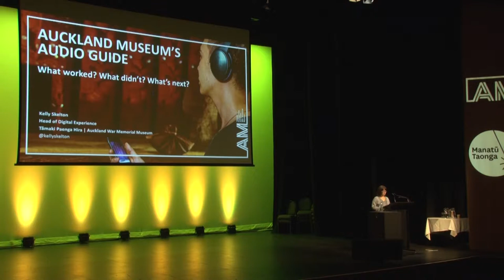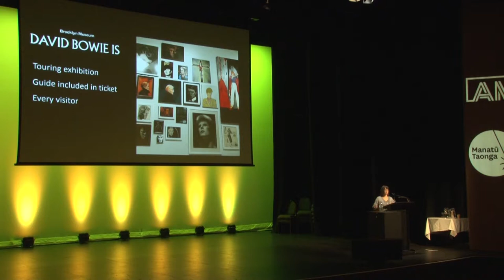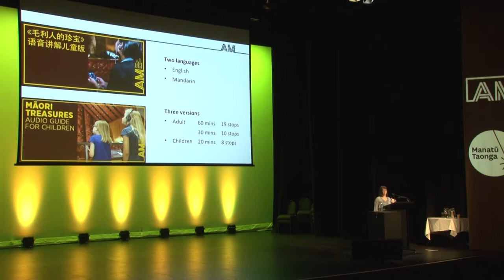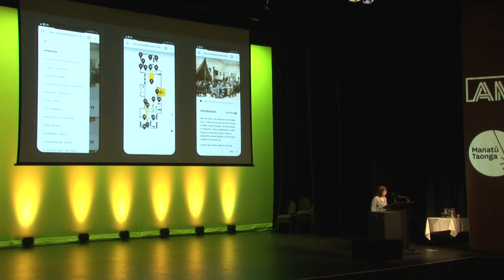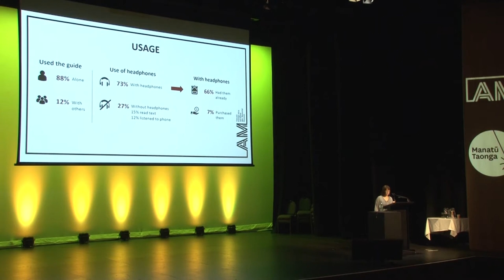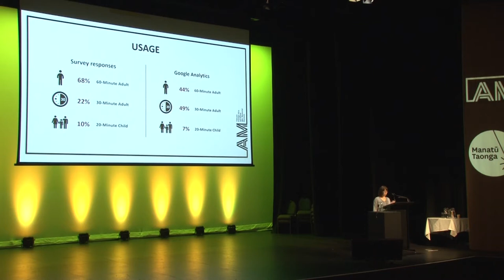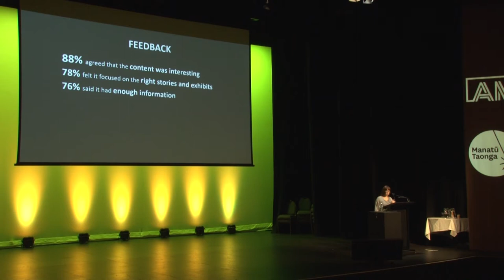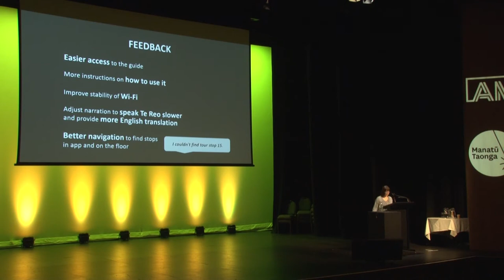Kelly Skelton: Auckland Museum’s Audio Guide pilot: What worked, what didn’t and what’s next?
Tuesday, November 20 • 2:00pm - 2:25pm

The Digital Experience team at Auckland Museum launched an Audio Guide pilot in February 2018 as part of a wider mobile/BYOD programme of work.

Visitors to Auckland Museum access the He Taonga Māori Audio Guide using their own device via aucklandmuseum.com and content is served on responsive web pages via the MyTours web app. The guide is available for adults as a short (30min) or long tour (1hr) and there is a children’s version which is 20min long. All guides are available in English and Mandarin.

The guide takes visitors on a journey of our He Taonga Māori Gallery providing additional content for selected objects, insights into how they were crafted and used along with an understanding of Māori culture and language.

The pilot took at least 18 months to get off the ground. There were a number of factors that caused delays including resourcing, stakeholder engagement, content creation, copyright permissions, to name a few. Despite the lengthy pre-launch phase, post-launch the pilot is running well and helping inform Auckland Museum’s BYOD strategy.

This paper will share insights into Auckland Museum’s key learnings from the pilot, considerations when creating an audio guide and what we’re planning on doing next.

Kelly Skelton Edit Profile
Auckland War Memorial Museum
Head of Digital Experience
Auckland, New Zealand